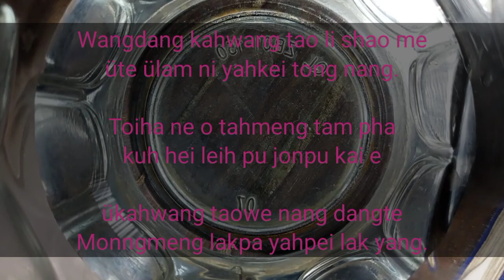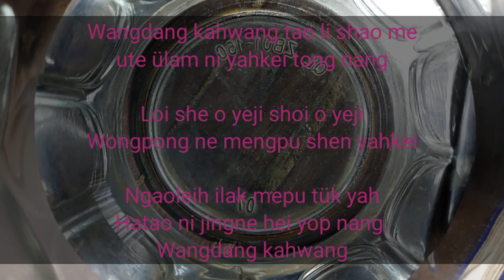Ep:229 Wangdang Kahwang Tao li shao me üte ülam ni yahkei tongnang